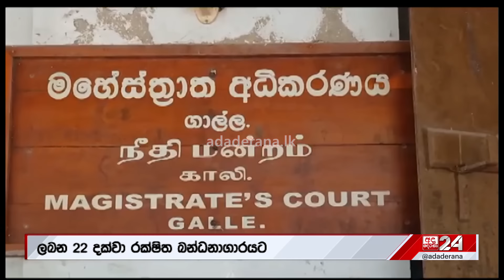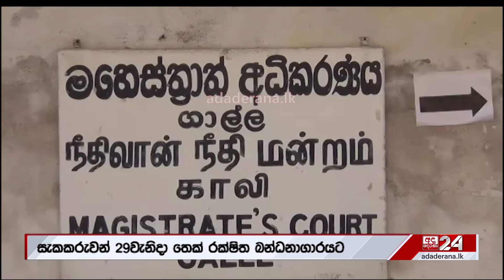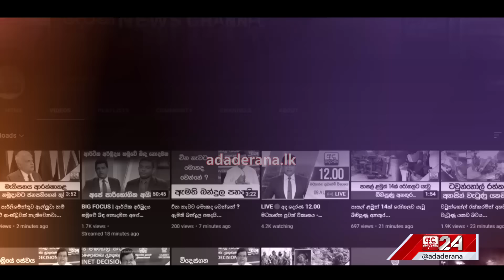විශේෂඥ වෛද්‍ය ක්‍රිෂාන්ත වෙනුවෙන් කරාපිටියේ මහ සෙනඟක් පාරට එයි.."එයා දෙවි කෙනෙක් වගේ ඩොක්ටර් කෙනෙක්"